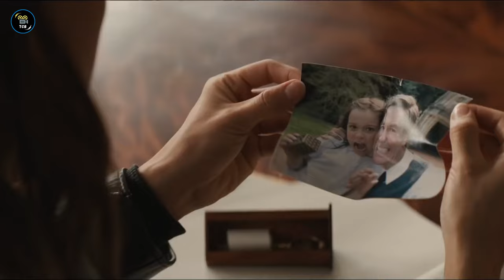Top 7 Best Jungle Adventure Movies In Hindi & Eng | 10 Best Jungle Movies In Hindi Dubbed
These are the best jungle movies in Hindi full of action and adventure. You should not miss these 7 Best Jungle adventure Movies In Hindi.
Jungle Adventure is an amazing genre of movies, these movies let you feel adventure, thrill, and survival struggle so don't miss these all-in-one entertainer Jungle movies.